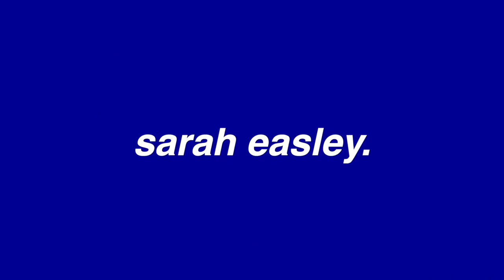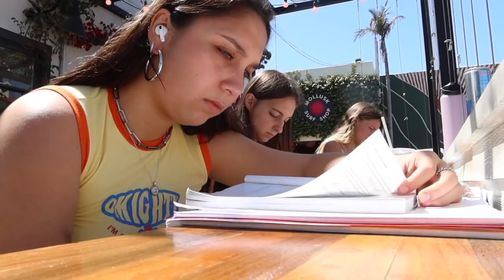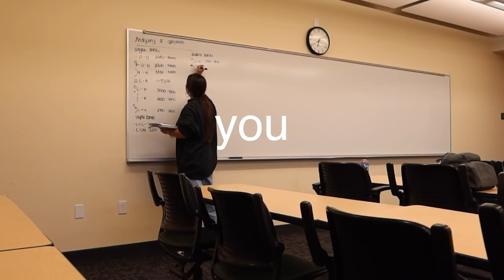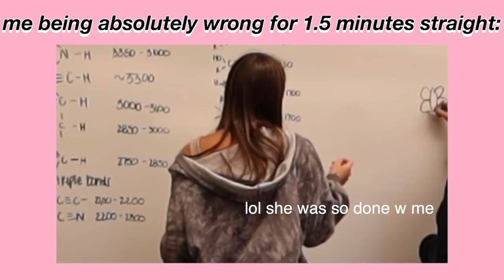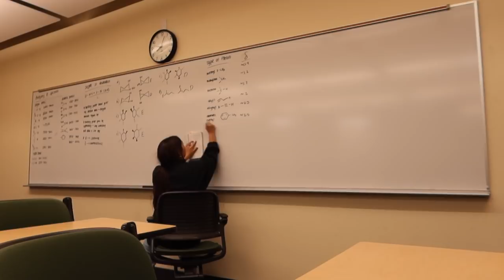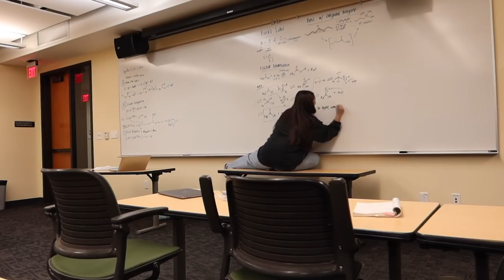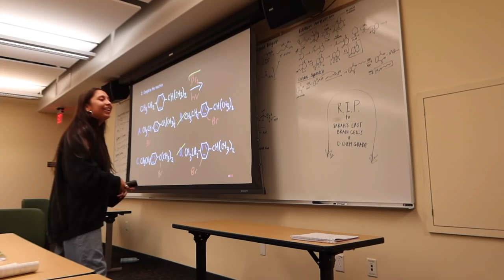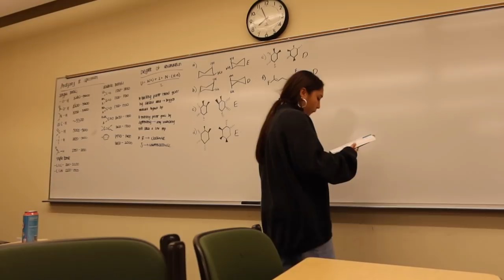A REALISTIC FINALS WEEK VLOG